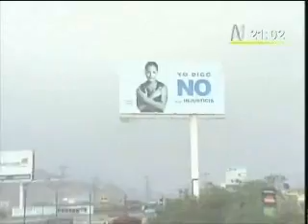Análisis del 4 de febrero 2013